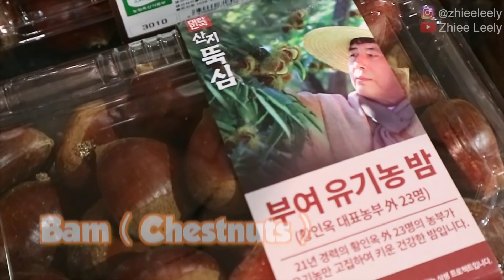BELANJA DAN REVIEW BUAH MUSIM GUGUR DI KOREA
Terimakasih,.^^